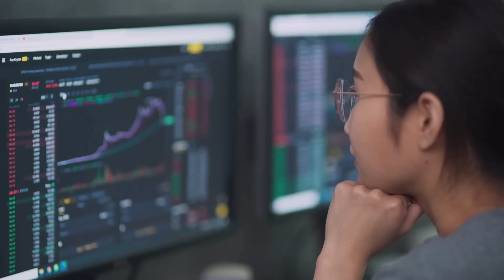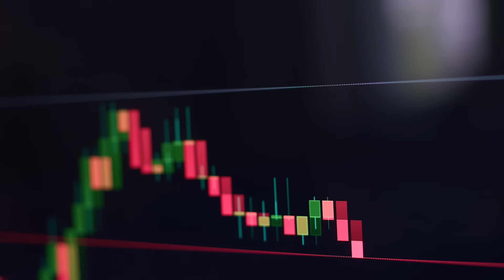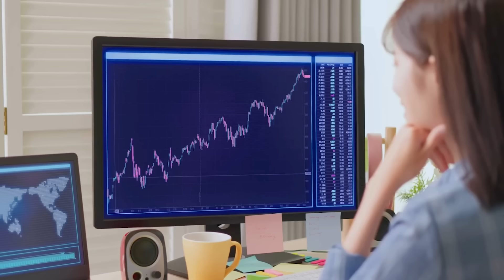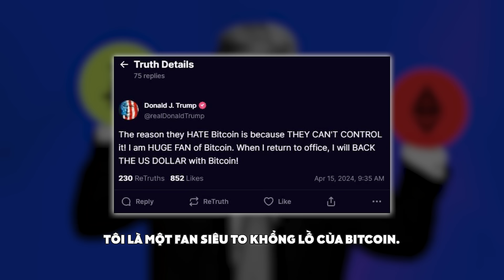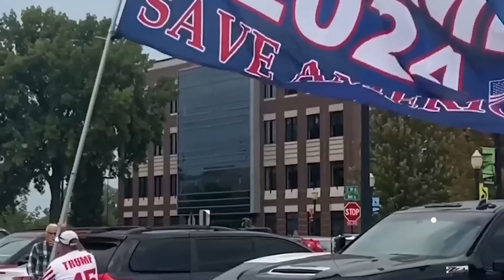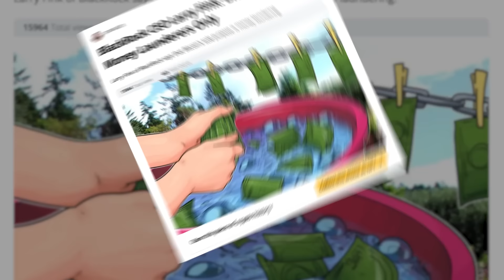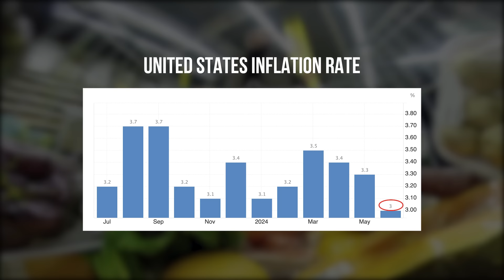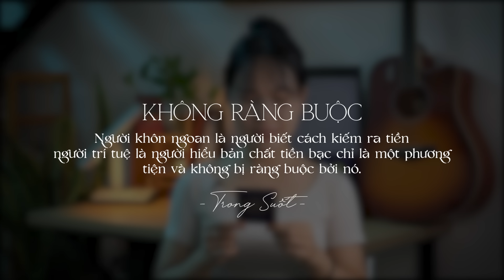Bitcoin biến động - Fed sẽ hạ lãi suất mà không cần đợi lạm phát 2%?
00:00 Mở đầu
00:40 Sóng cả đừng ngã tay chèo
03:00 Ai rồi cũng khác
06:24 Fed giảm lãi suất không cần đợi lạm phát 2%?